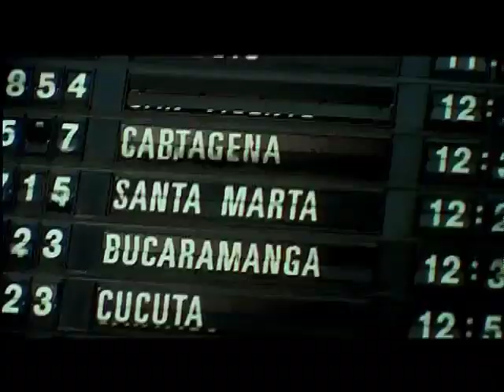Apocalipsur trailer oficial.mp4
Trailer de la película Apocalípsur.